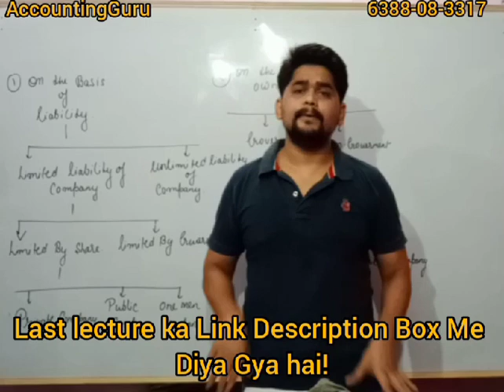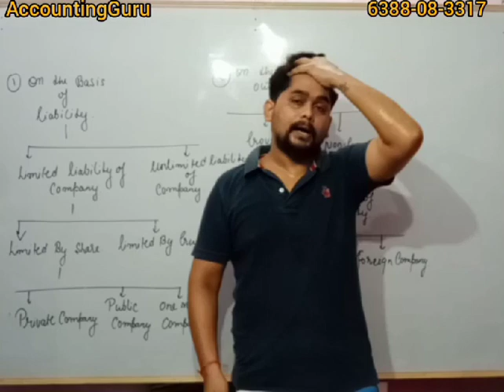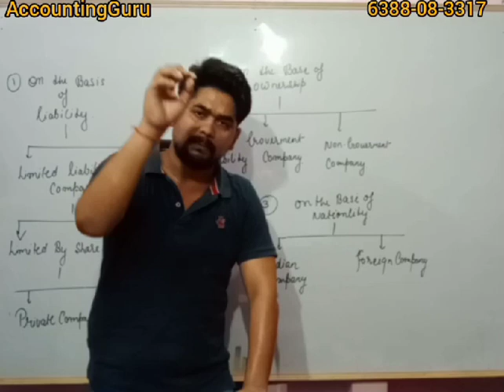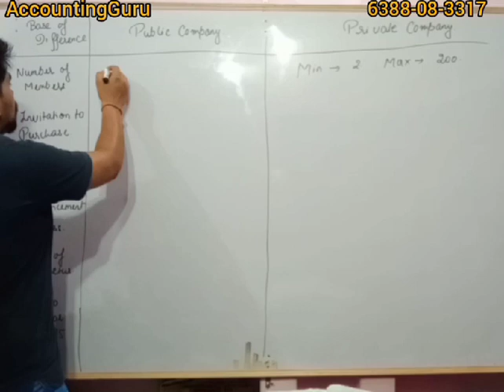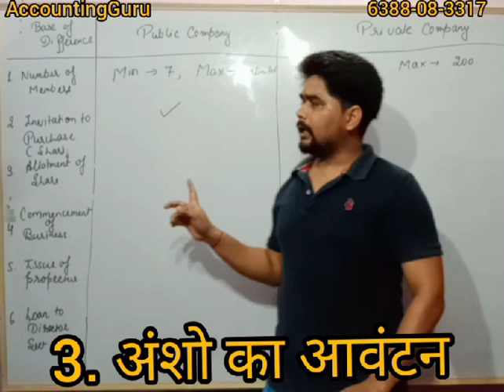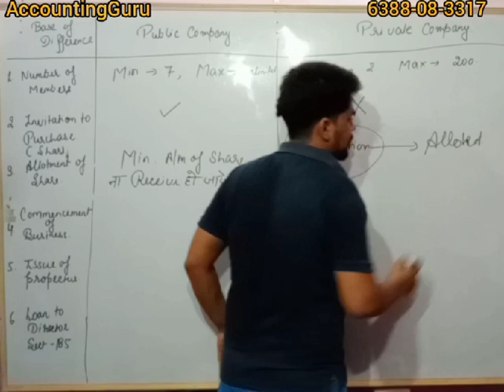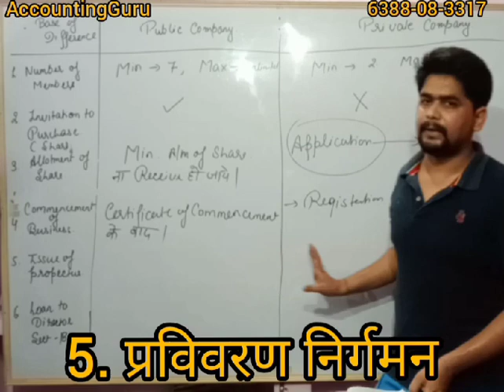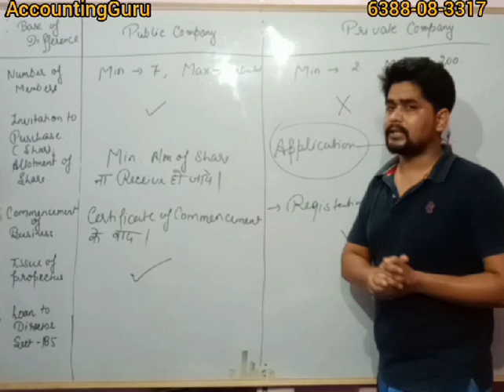-02|Corporate Accounting |Types of Company | Public Co.& Private Co.|B.com|C.A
Hello Students

Much love :)
Vipul Mishra